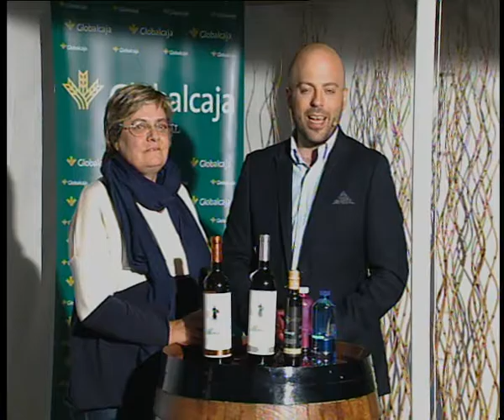Susana Presidenta de ACMIL